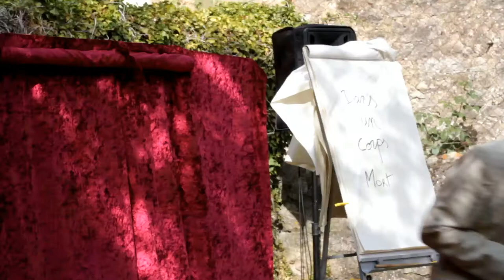EL FAMOSO LE MEILLEUR MAGICIEN DU MONDE !